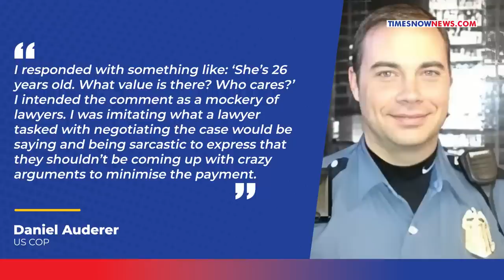US Cop Shamelessly Defends Jokes On Indian Student’s Death Even As India Sends Strong Message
The US cop who joked and laughed in a bodycam video about an Indian student’s death by a police patrol car this year, has defended his remarks in a statement released by the Seattle Police Officers’ Guild. Watch this video for more information.